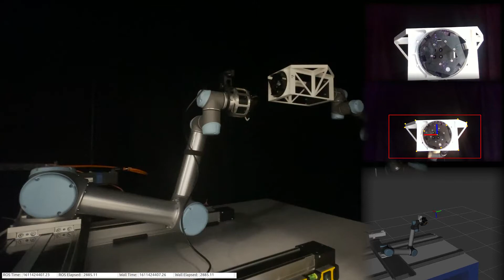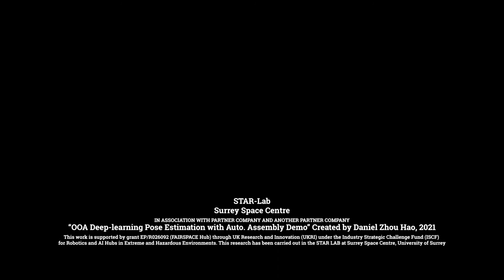On-Orbit Assembly Demonstration on Robotic Guidance and Navigation (with deep learning method)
This video shows the ground-based testing of the autonomous docking with STAR-LAB keypoint-based deep-learning method for Guidance and Navigation.
Publications:
[1] A. Rathinam, Y. Gao, “On-orbit Relative Navigation near a Known Target Using Monocular Vision and Convolutional Neural Networks for Pose Estimation.”, submitted to International Symposium on Artificial Intelligence, Robotics and Automation in Space (I-SAIRAS), 2020.
 [2] A. Rathinam, Z. Hao, Y. Gao, “Autonomous Spacecraft Navigation for Orbital Robotic Servicing Applications”, in Yang Gao, (Ed.) Space Robotics and Autonomous Systems: Technologies, Advances and Applications, IET, in press, 2021.